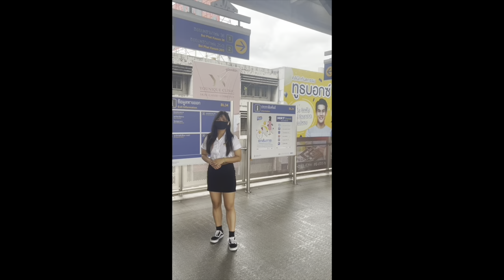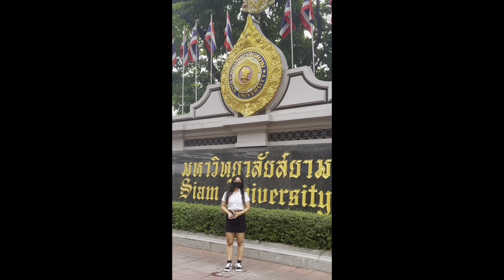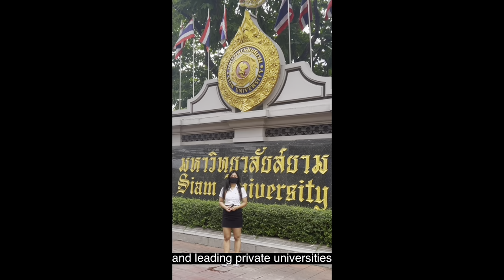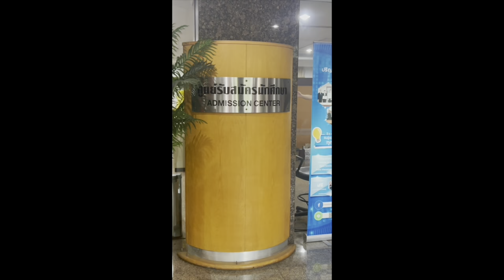How to travel to Admission Center of Siam University, Thailand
Siam University is located near MRT/ BTS Bangwa Station.